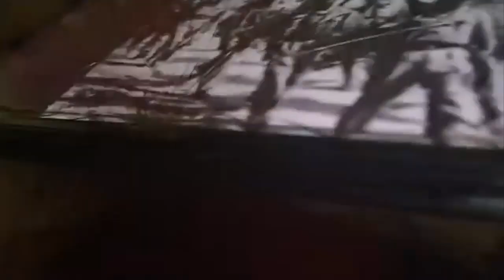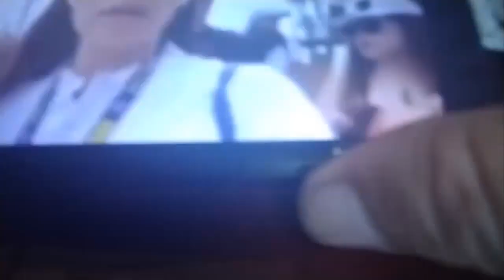Ấn Độ có thiếu ô xi hay không? Lúc này mới thấy tính ưu Việt của chế độ một đảng lãnh đạo